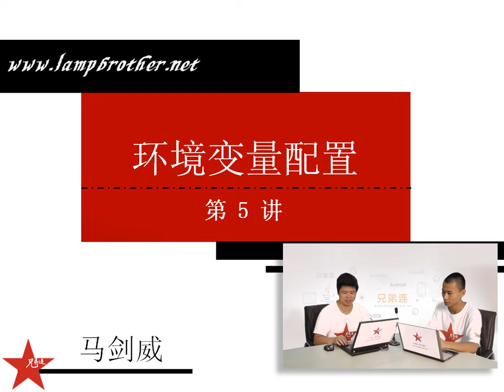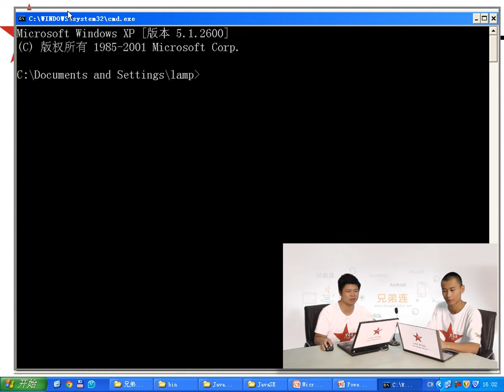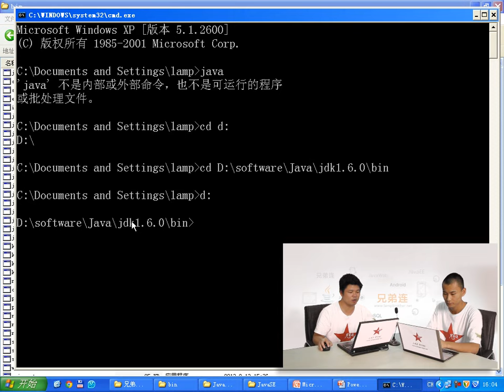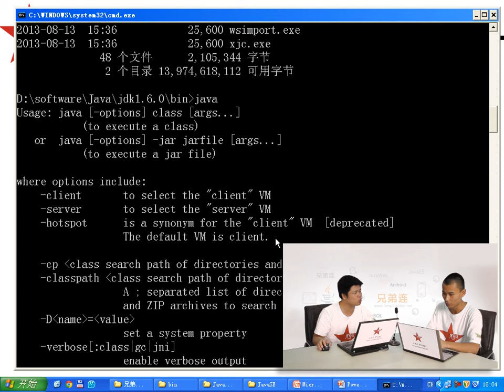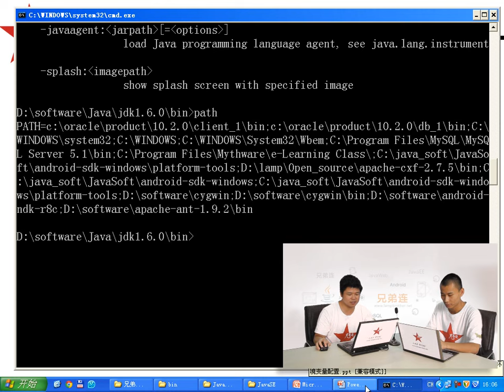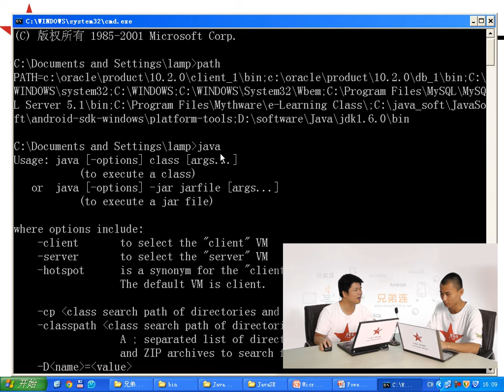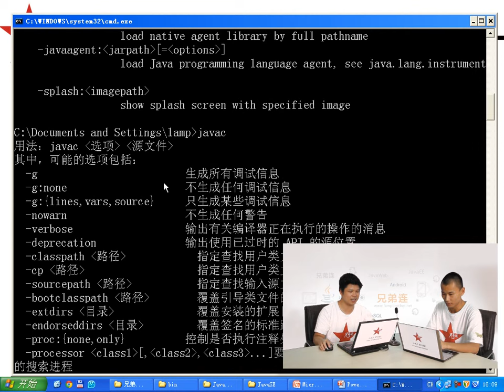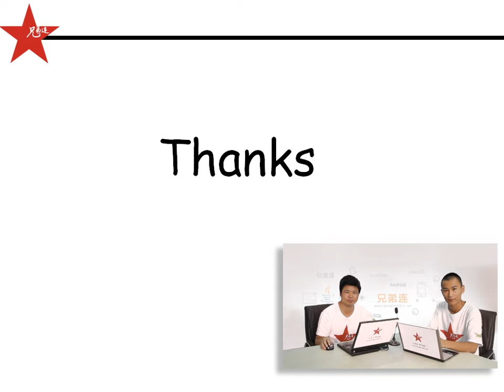兄弟连 马剑威 JAVA SE视频 6 环境变量配置